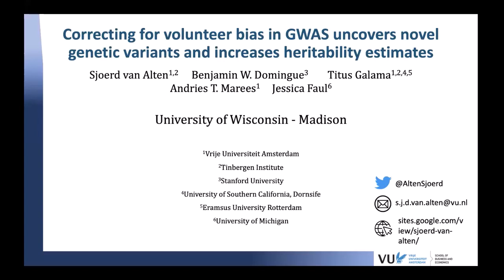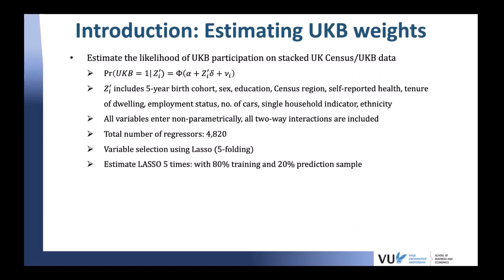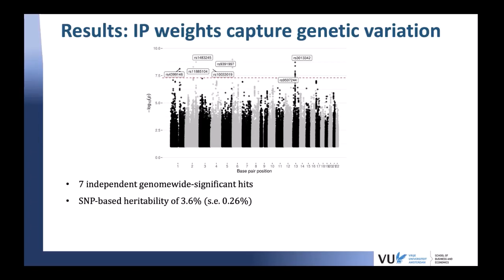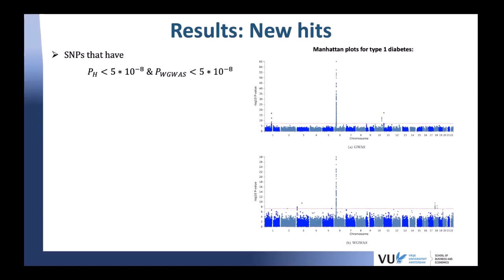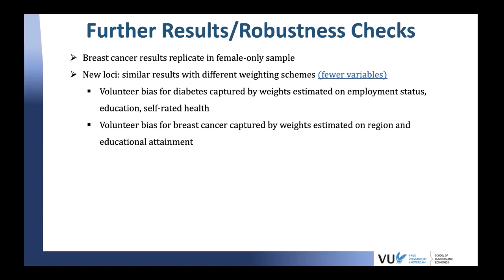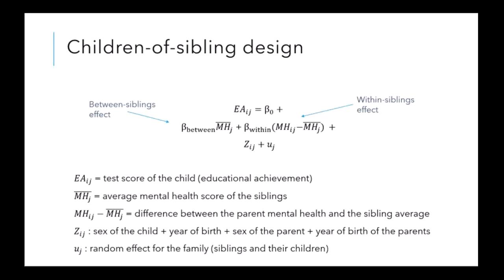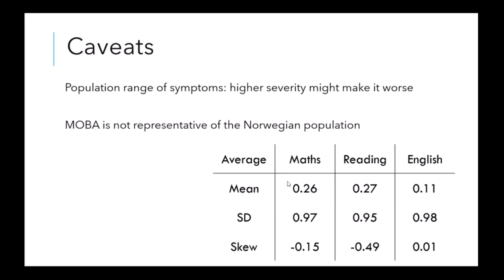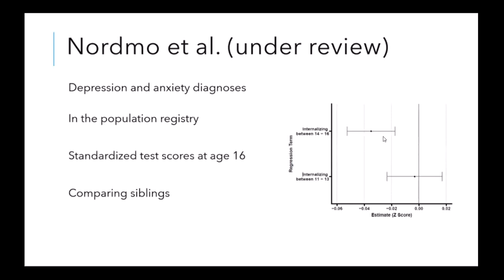Social Genomics Seminar with speakers Sjoerd van Alten & Perline Demange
Speakers Sjoerd van Alten & Perline Demange of the Vrije Universiteit Amsterdam present talks "Correcting for volunteer bias in GWAS uncovers novel genetic variants and increases heritability estimates" and "Education and Mental Health" to the Initiative in Social Genomics Seminar at the University of Wisconsin-Madison.